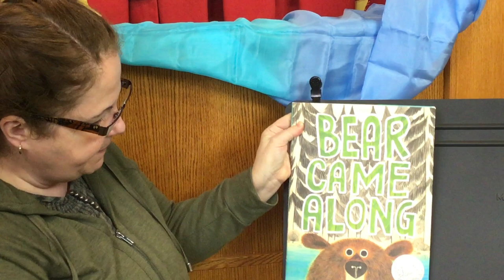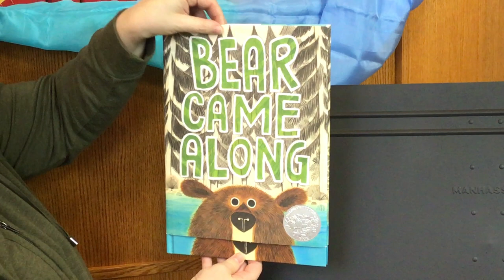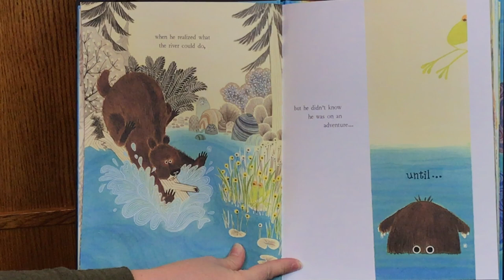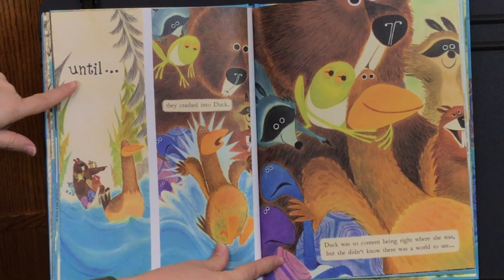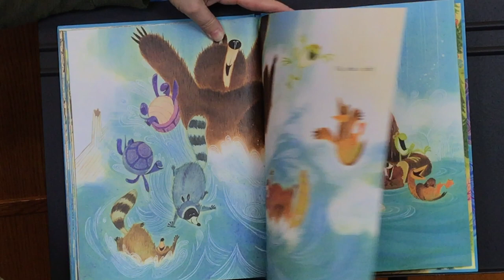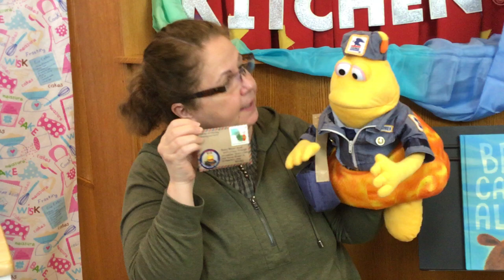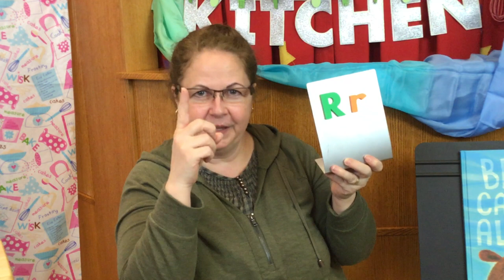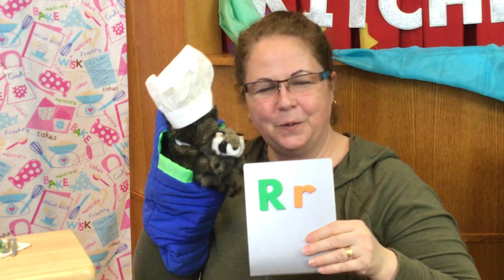Baby Bear’s Story Kitchen: Book - BEAR CAME ALONG by Richard T. Morris, illustrated by LeUyen Pham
Chef Baby Bear invites you to join him (and Miss Kim) in cooking up some stories, songs and poems! Each 20-25 minute program will include an appearance by Baby Bear with one additional Storytime element. Today’s accompanying recipe idea is for “Bear’s Jam Paw Pies”